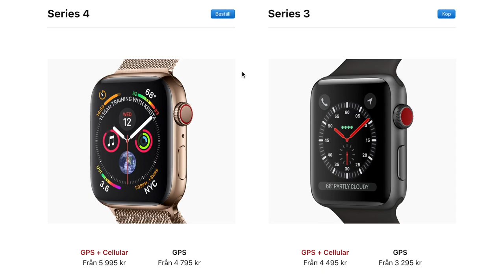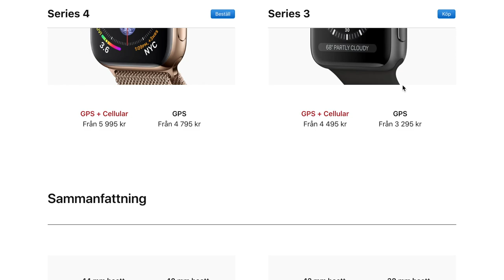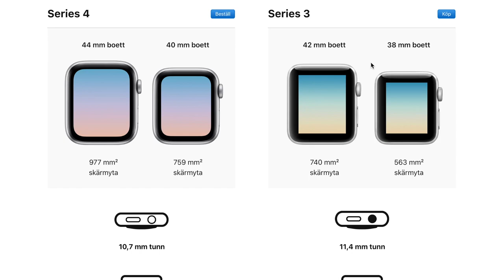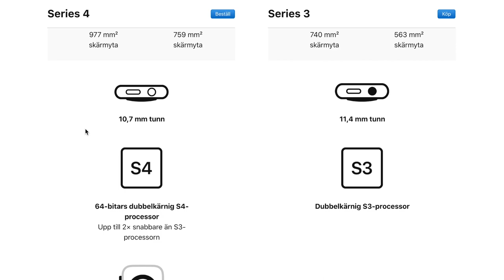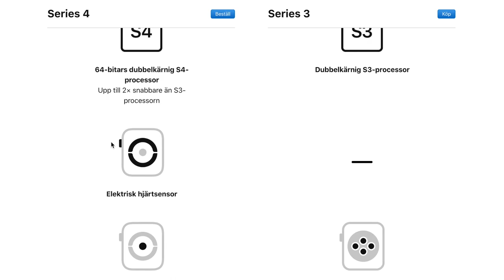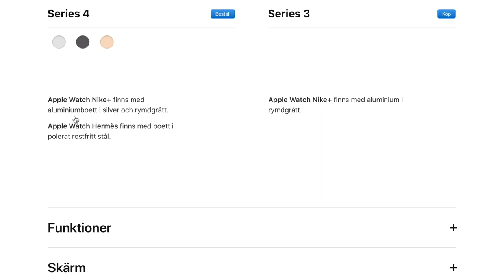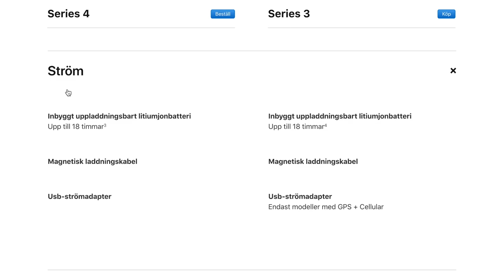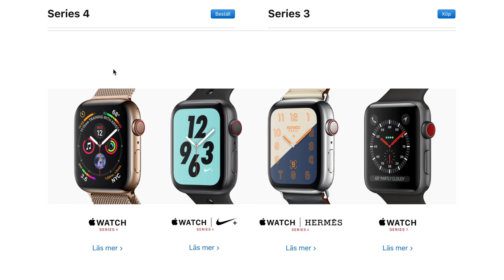Apple Watch Series 4 vs Series 3! Värt att uppgradera?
apple watch series 4 svenska